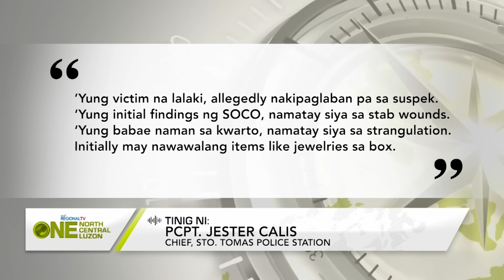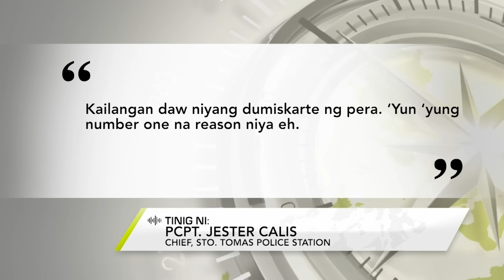One North Central Luzon: Mag-asawa sa Sto. Tomas, Pampanga, pinatay na, ninakawan pa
Mag-asawa sa Sto. Tomas, Pampanga, pinatay na, ninakawan pa ng sariling pamangkin.